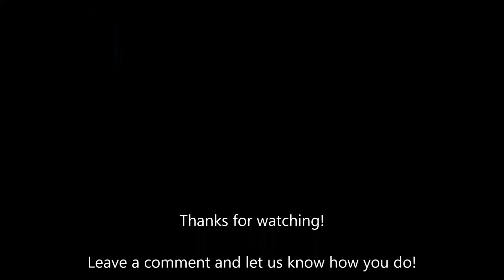1-Leg Balance Shoe Tying (Challenge of the Month)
This is a great way to turn a menial, everyday task into a truly challenging and mindful exercise.

From a physiological perspective, this exercise will work stability from the toes up through the hip on the posted leg while demanding a significant amount of active hip flexion and ankle dorsiflexion on the "shoe tying" leg.

Last, but not least you will look like a badass if you can pull it off after going through airport security, or at your next party...